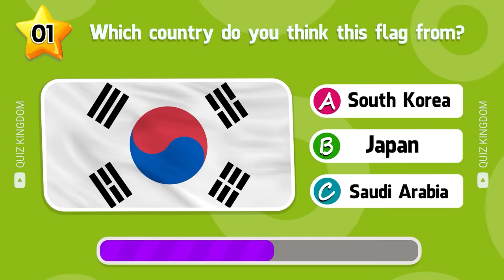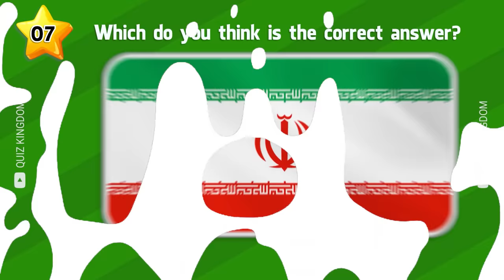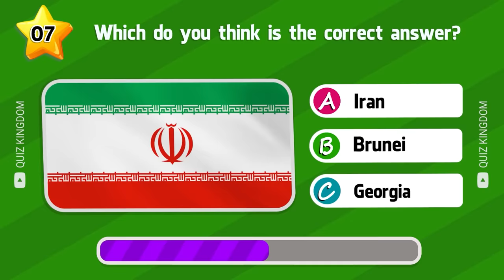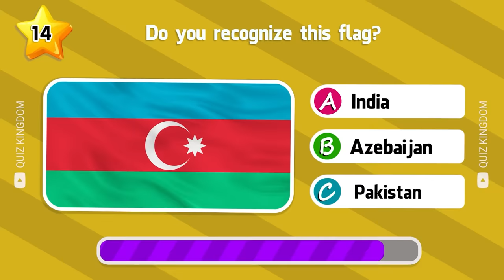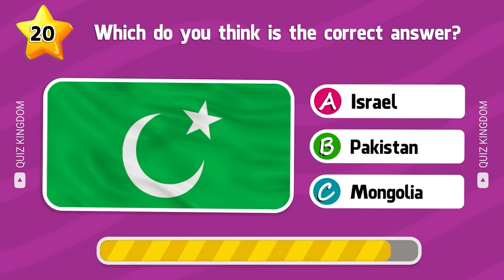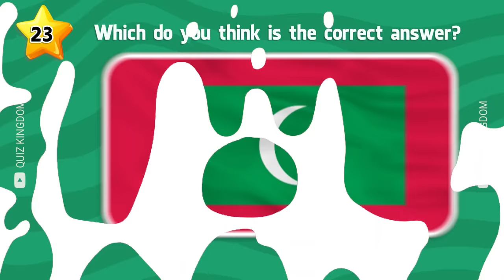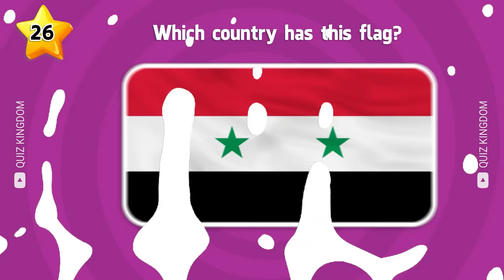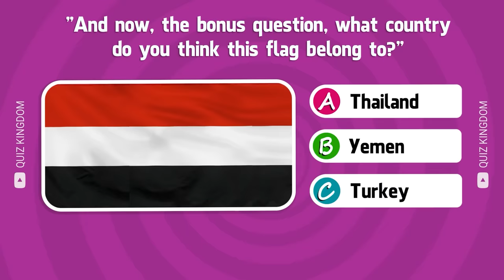Guess and Learn ALL 49 FLAGS Of ASIA | Flag Quiz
This is The Ultimate Flag Quiz. Can you guess ALL 49 flags of Asia? Let's find out in this guess the flag quiz!
In this guess the flag quiz, we will suggest the flag and you have 10 seconds to guess the name of that country. You will get 1 point for each correct answer.